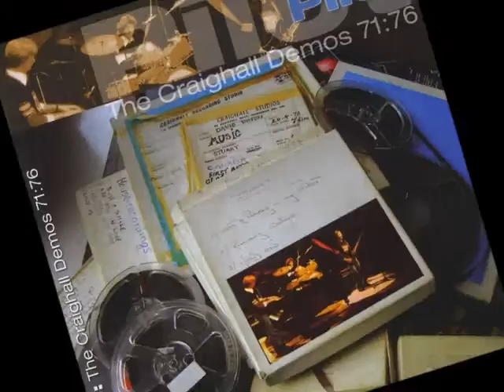PILOT Lazy Davie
...from PILOT's CD "The Craighall Demos 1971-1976", (which was a compilation CD consisting  of a lot of rare, unreleased  material) This song was written and sung by Billy Lyall.